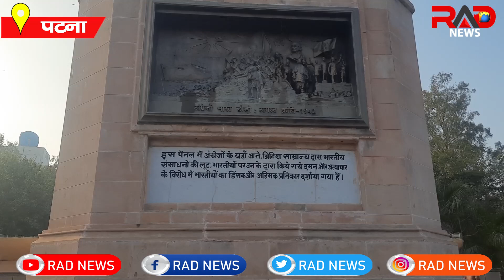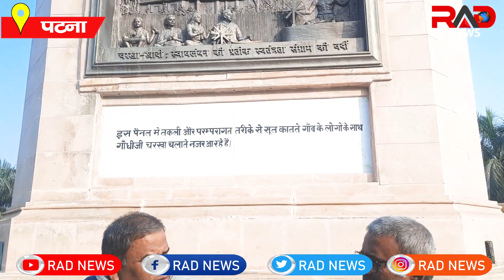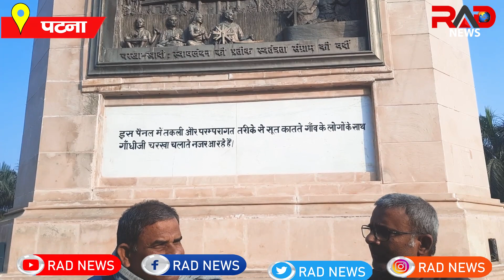कितने प्रासंगिक है महात्मा गाँधी आज हर पार्टियां और नेता कर रहे है गाँधी के नाम के अपने ब्रांडिंग